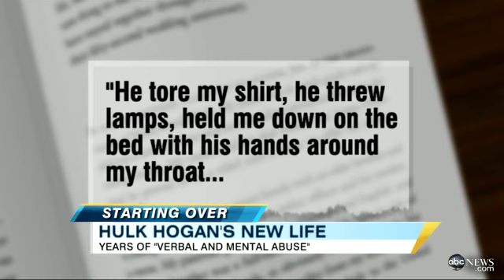Hulk Hogan Unplugged: Restarts Life with New Wife, New Reality Show; Nick Hogan Phone Call Leaked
Former professional wrestler, reality-TV star discusses regrets, moving on.